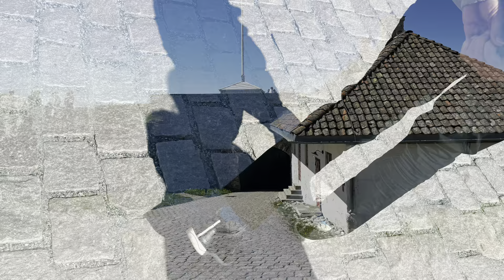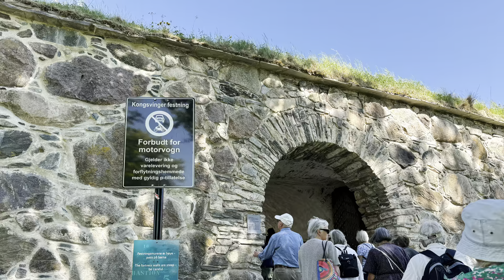Kongsvinger fortress , journalists retiry toured